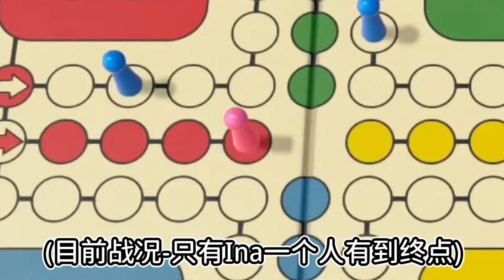相愛相殺的 Ina 和 Anya ~ 【Ninomae Ina'nis】【Anya Melfissa】【 Zeta】【Tsunomaki Watame/角卷綿芽】【hololive中文字幕】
大家好，我是烤肉新人
如发现有任何翻译错误，大家可以留言告诉我🥰🥰

原影片：
【世界のアソビ大全51】JP、EN、IDで絆を深めるドー？！【角巻わため/ホロライブ４期生】